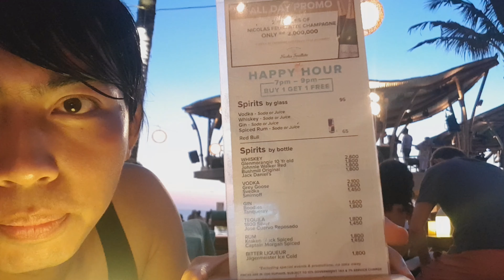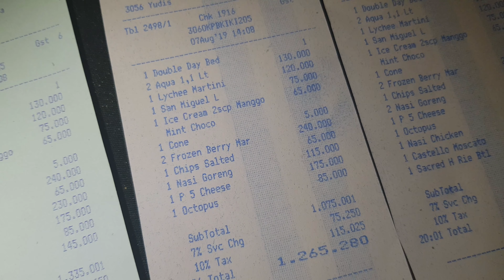FINNS BEACH Day Club Populer di Bali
FINNS BEACH BALI Mahal Atau Murah?

FINNS Beach Club adalah day club populer di bali
Bagi teman teman yang mau berlibur kebali jangan lupa mampir ke finns beach, karna tempat nya sangat asyik untuk bersantai juga
Dan makanan nya lengkap dan enak

Untuk harga masih bersahabat dengan kantong kita, asal pinter2 kalian aja buat berhemat di sana, kalo mau hemat teman teman bisa makan diluar dulu sebelum masuk ke finns hehe